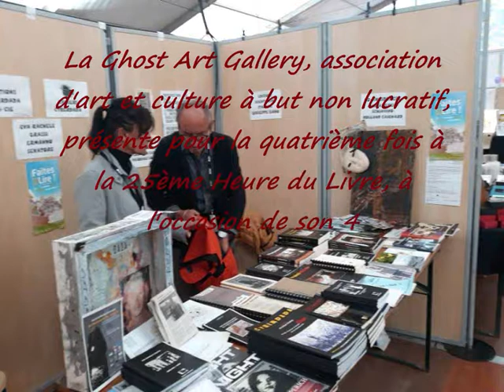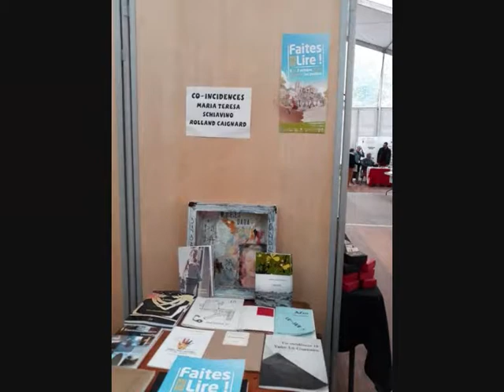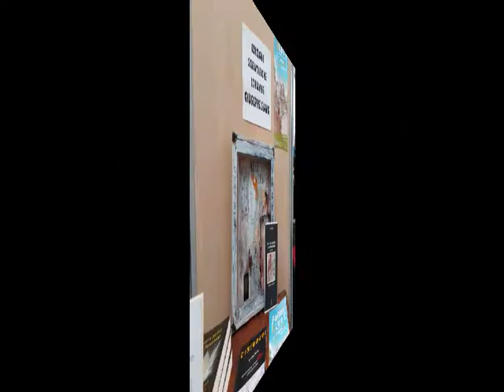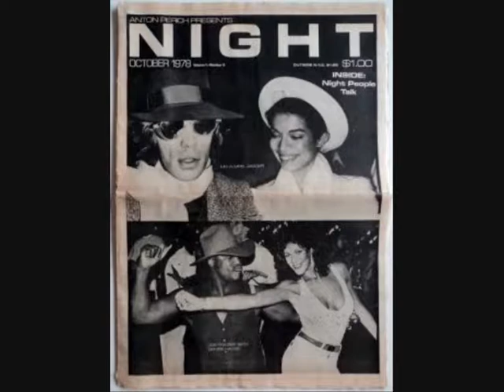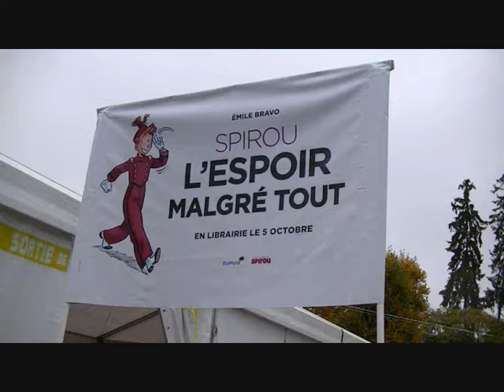EDITIONS CYBERDADA & CIE 25e Heure du livre 2018 | Le Salon du livre au Mans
La Ghost Art Gallery, association d'art et culture no profit , a  été présente pour la quatrième fois à la 25e Heure du Livre, à l'occasion de son 40e anniversaire,  (stand E1.28) dans l’espace éditeurs indépendants (Barnum Boulevard des livres).

Eva Rachele Grassi et Ermanno Senatore, les artistes, auteurs, animateurs de l'ex atelier/galerie multimédia de la rue de l'étoile au Mans (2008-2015), ont exposé les cahiers bilingues d'art et poésie, les «mooks» (hybride, entre magazine, revue et livre) des Éditions Cyberdada, et ont proposé, dans un esprit d'échange et de partage, sous l’appellation Éditions cyberdada & Cie, les œuvres  et les éditions d'auteurs et critiques italiens, français et d'ailleurs...complices cyberdada et anciens compagnons de route...

Antonio Gasbarrini (L'Aquila) pigiste, essayiste, critique d'art, Art Director Centre Documentation d'Art et Poésie Contemporains «Angelus Novus»

Maria Teresa Schiavino (Salerno) autrice et poétesse.
Editions: Co-Incidences  ; Le Chimere..

Giuseppe Siano, (Salerno) critique d'art, Professeur Université Salerno

«Night Magazine», (New York ) de l'artiste Anton Perich (factory Andy Warhol)

«Night Italia» di Marco Fioramanti (Roma )

En expo-vente, aussi dessins et peintures...

Dans l'espace multimédia, en visionnage:
Le film «Ad Memoria per Pasolini» du metteur en scène italien Michele Schiavino.

Enfin, conscients de la complexité d'une réalité dans laquelle fusionnent des caractères culturels, artistiques et ecologistes , sur notre stand a été  mise à disposition quelque publication de la  LegAmbiente (Italia) . Présents  l'artiste-ecologiste  Cosimina Capo et le Professeur Pasquale Longo, responsables de l'«Oasi dunale» Paestum (Italie)